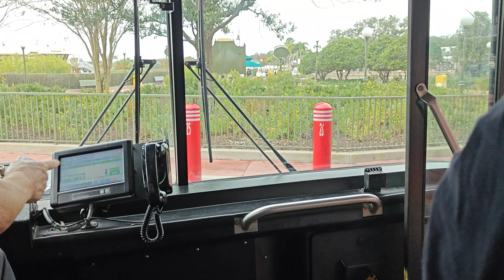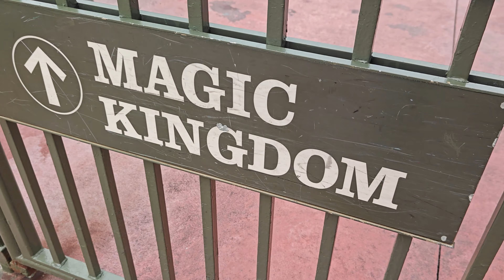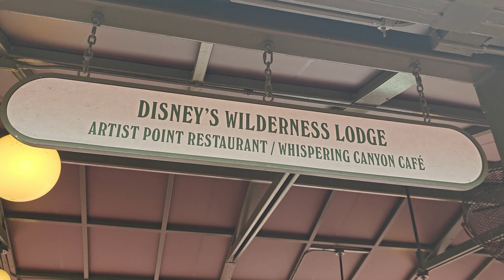Going From POP CENTURY Resort to Ferry Boats in Magic Kingdom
El Bus desde Pop Century Resort para tomar el Ferry en Magic Kingdom, Video in 4K, by Fortunato Viglianti